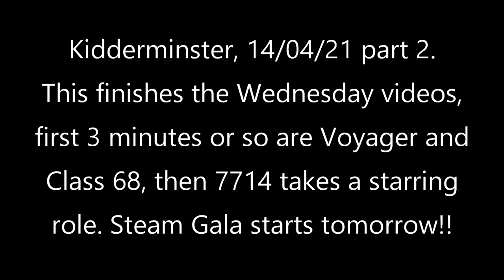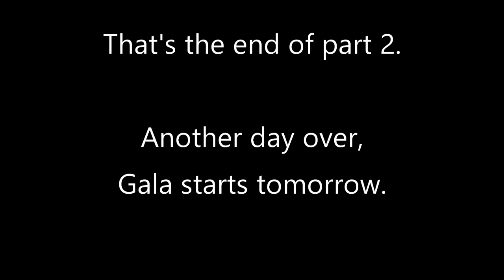Kidderminster, 14/04/21 part 2. 221136, 68009 & 7714.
Sorry about the Voyager & Class 68 at the beginning - but you know me, I film anything, just skip the first 3 minutes.!! Looks like the "old videos" will take a back seat in the coming days as there should be some Gala footage for me to play with.